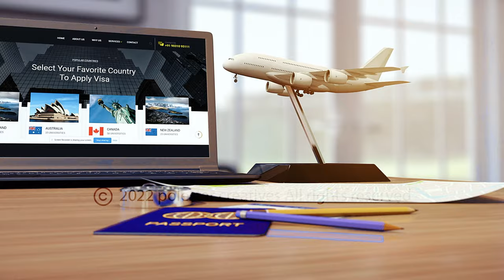Study Abroad | Visa consultants | Visa Academy Ads | Immigration | Ielts | Education Consultancy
POLESTAR CREATIVES
Films | Branding | Promotion

Add:- SCO 26, Sector 3 Industrial Area, Karnal, Haryana (132001)

about polestar
polestar creatives... with highly creative team and years of experience has developed expertise in Films | Branding | Promotions such as corporate ads, product photoshoot, tv commercial, animated ads, social media marketing, music videos and VFX.